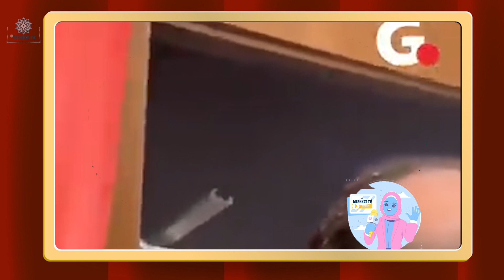احصائية المهجرين في تركيا للعام الحالي ومصرع سوري وعدة أحداث أخرى في ملخص أخبار تركيا اليوم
تابعوا كل جديد عبر المنصات التالية:
فيس بوك